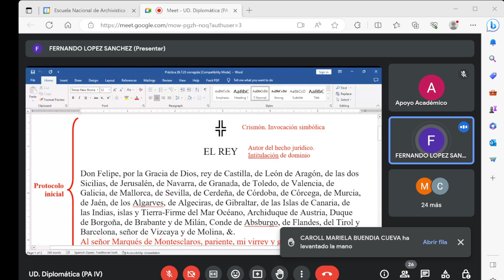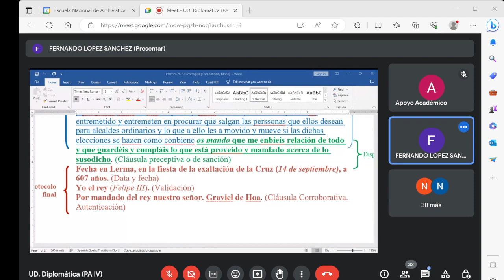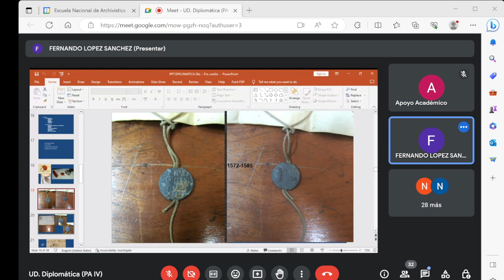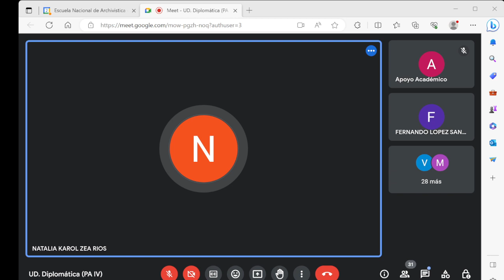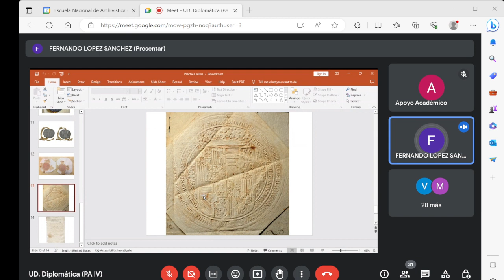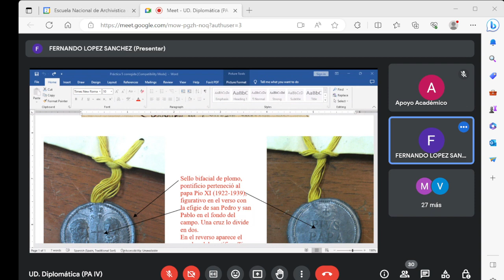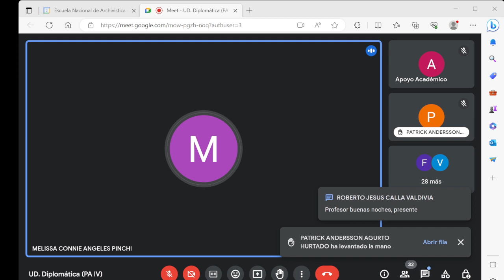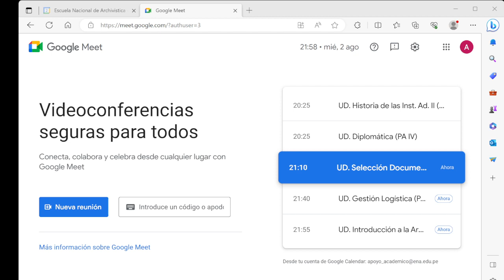DIPLOMATICA, miercoles 3 agosto